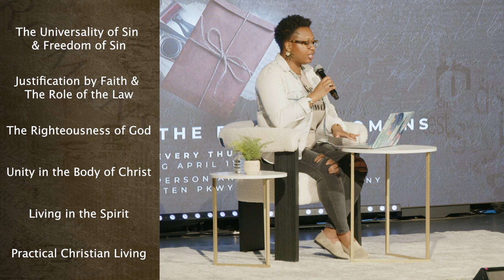BIBLE STUDY | From Letter to Life: The Book of Romans | WEEK 6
Join us every Thursday at 7:30PM online and in-person for Bible Study!

Fresh Start Christian Center
Apostle G. Morris Coleman